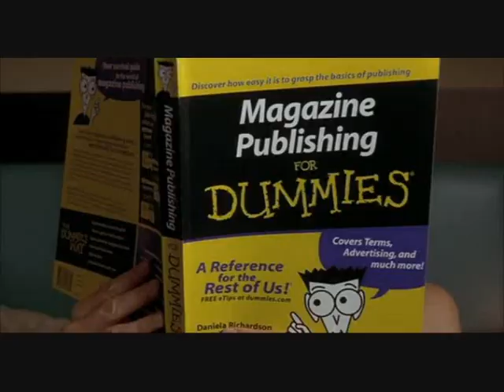ايه عبد الرؤوف جديد Clip Aya abderaouf star academy 6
clip آية عبد الرؤوف , from Movie "13 Going on 30 " with Jennifer Garner & Mark Ruffalo, Montage by chef abdel,